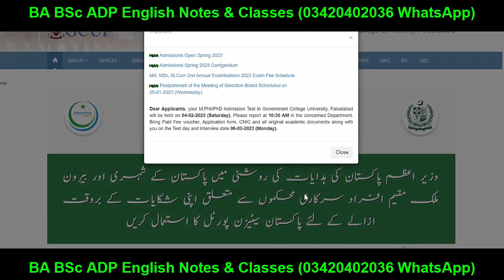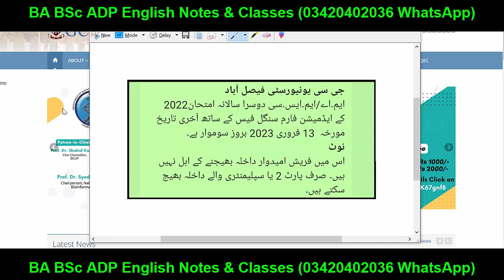MA MSc Supply Admissions Today Last Date Online Apply - MA MSc Admissions Supply Last Date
YOUR QUERIES About Education:
BCOM ADC
3rd Year
4th Year
Exams
Result
Admissions
MA MSc
BBA
MS
MPhil
PHD
BS (Hons.)
Matric
Intermediate
9th
10th
11th
12th
Bise Lahore
Bise Sahiwal
Bise Faisalabad
Bise Sargodha
Bise Multan
Bise Gujjranwala
Bise Rawalpindi
FBISE
1st Year
2nd Year
Kpk Board
Punjab Board
Sindh Board
Successful Graduate